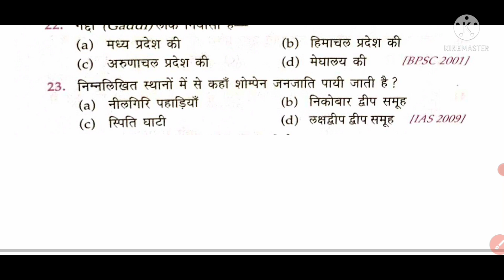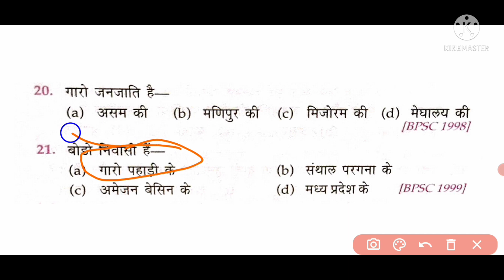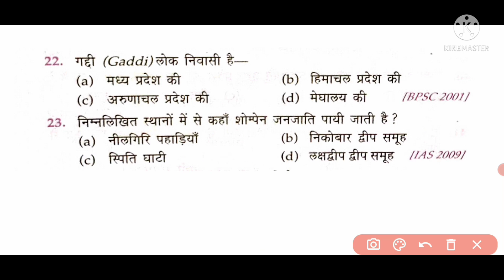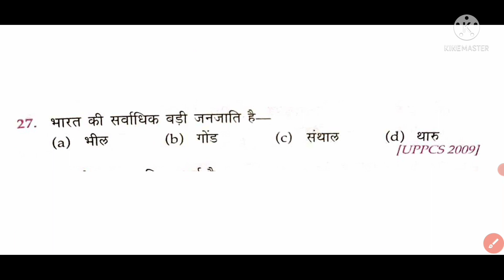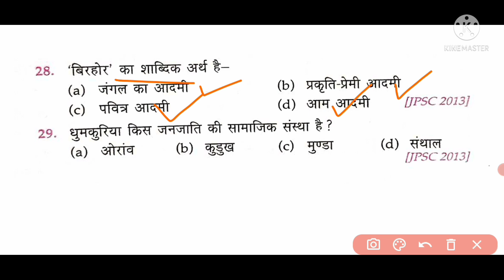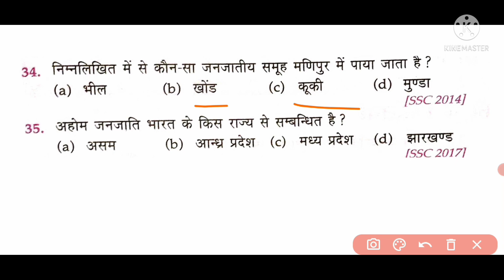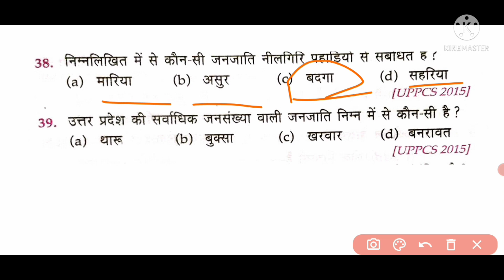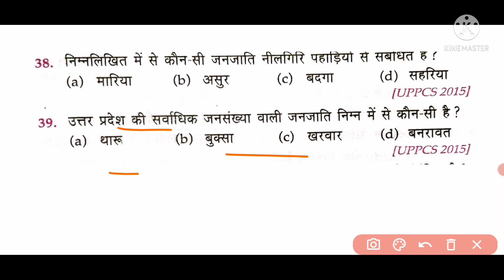भारत की जनजातियाँ (tribes in india) : important question | geography | 1 नम्बर पक्का 👈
भारत की जनजातियाँ (tribal in india) : important question | geography | 1 नम्बर पक्का 👈

Tribes in India with States, Tribes in india, scheduled tribes in india, statewise tribes, census 2011, indian tribes, memory tricks, indian art and culture in english, indian art and culture in hindi, IAS, RAS, SSC, UPSC, competitive exams, tribes in India state wise, state Wise